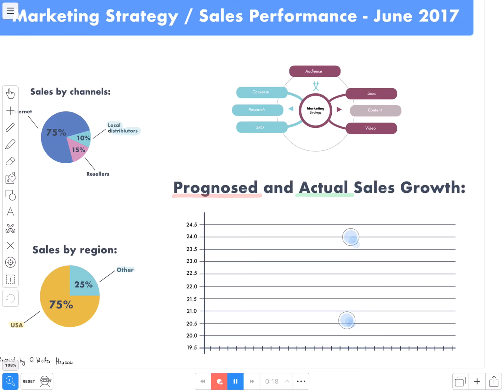Explain Everything - Share a part of the timeline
There maybe cases when you want to share just a part of your recording: an essential part of a slide, a cool animation containing information that resonated best, or maybe a quick preview of an upcoming video.

Open the Timeline, tap and hold to start a selection, then choose Export as GIF or Export as Video to share the selected part in an instant. Please note that GIFs will not include recorded sound and remember that can be used for more than cat memes (although we love them too)!